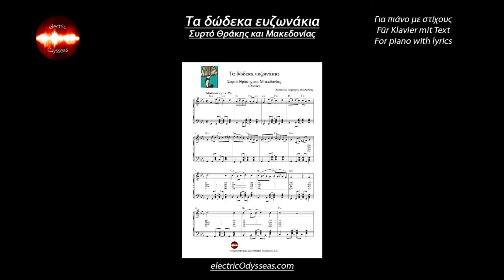Τα δώδεκα ευζωνάκια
για πιάνο με στίχους
Arrangement for Piano with text: electricOdysseas (Dimitris Theologitis)